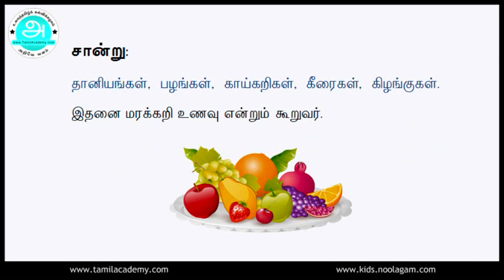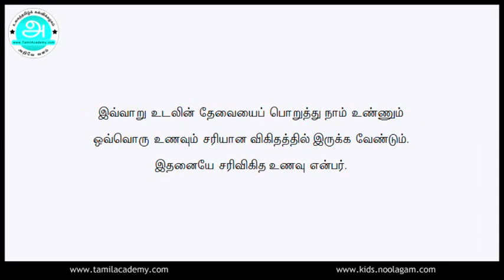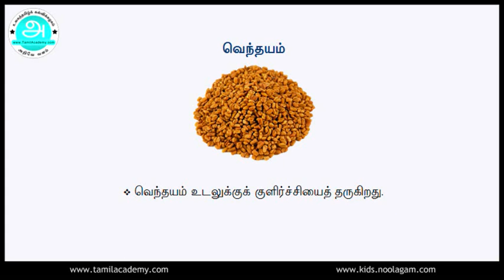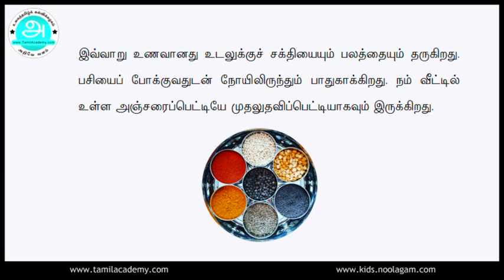Unavuttiruvila | உணவுத்திருவிழா | Food festival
Unavuttiruvila With Pictures -  உணவுத்திருவிழா படங்களுடன்